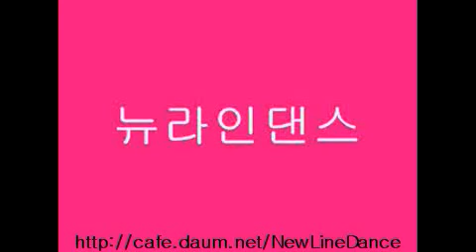My Beautiful Troublemaker Line Dance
Choreographer: John Ng